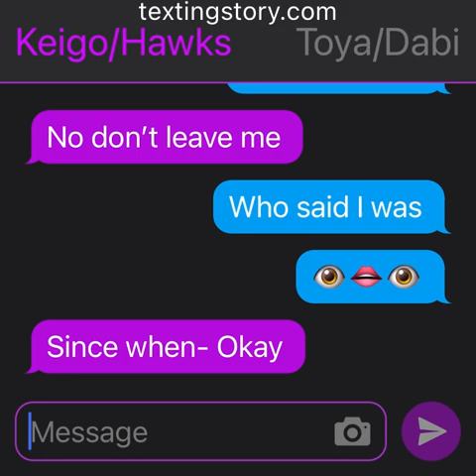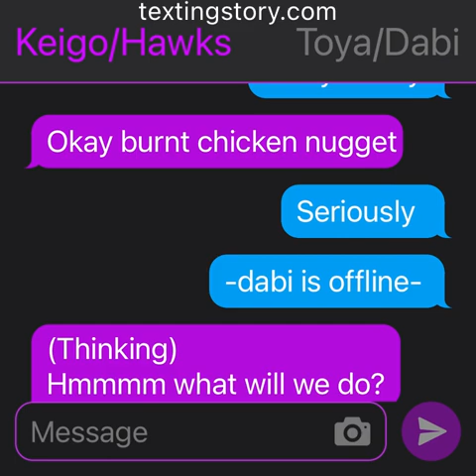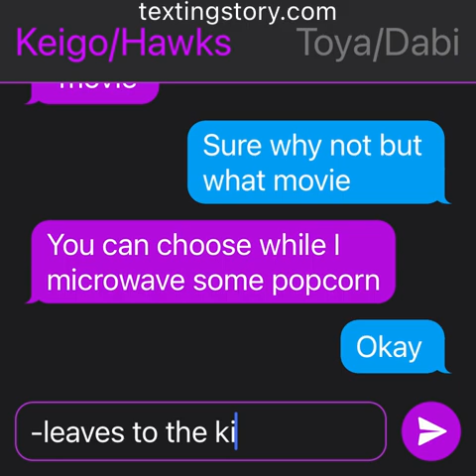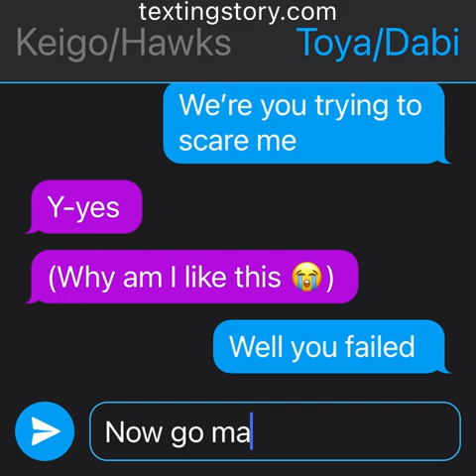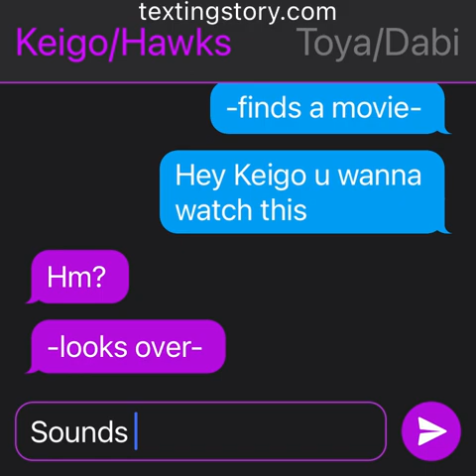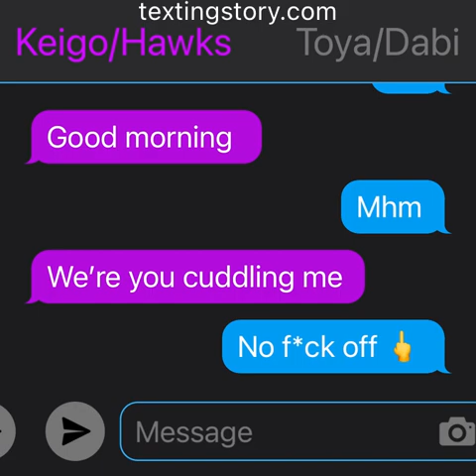Dabihawks texting story 💅 ( first texting video🗿)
YEAH SORRY IF THIS IS CRINGE CAUSE ITS MY FIRST TEXTING STORY AND CAUSE I HAVE NOTHING BETTER TO DO

XOXOXOXOXOXOXOXOXOXOXOXO

Fizzy